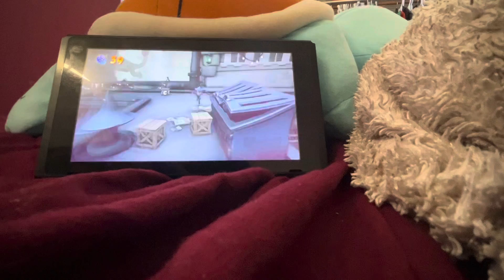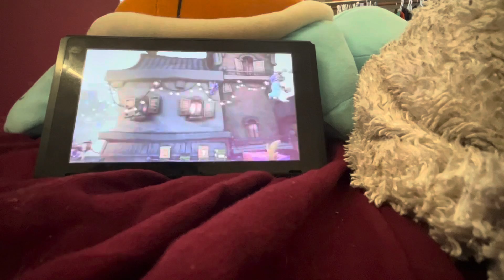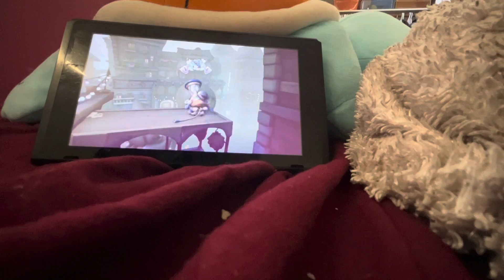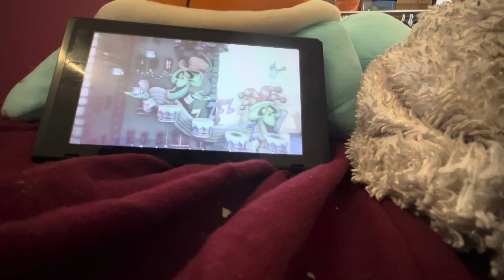Off beat n verted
Here’s off beat n verted